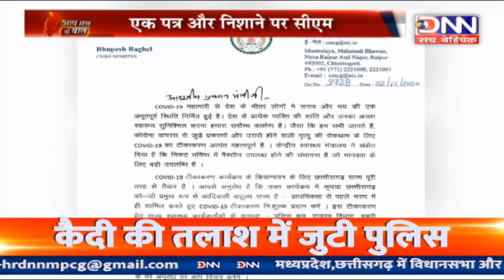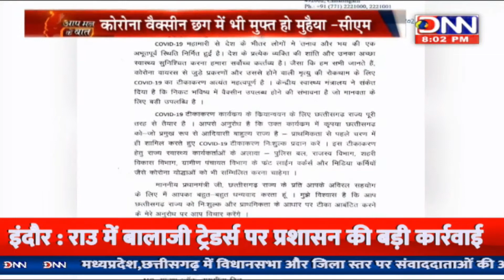DNN NEWS MP- 8 PM DEBATE... आप मन के बात...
DNN NEWS MP- 8 PM DEBATE... आप मन के बात... अंकुश वाजपेयी के साथ...